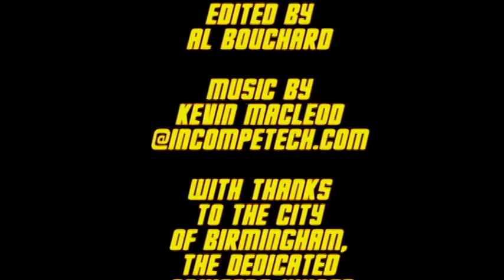Alexanderfilm Woodward Dream Cruise 2003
This is the big kahuna... on one August Saturday, Woodward Avenue from Detroit to Pontiac becomes a large, slow-moving strip of classic and custom cars.  These photos are from the 2003 edition of the Cruise.  about lots more subjects!